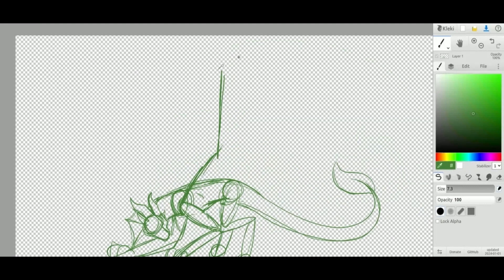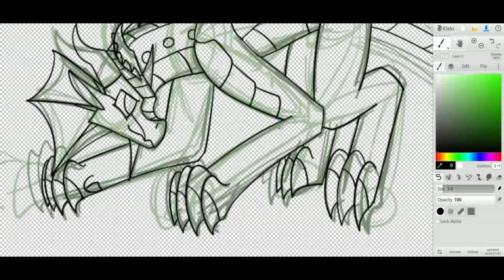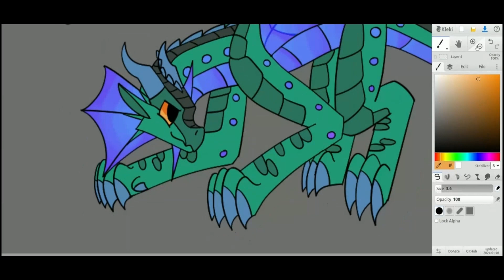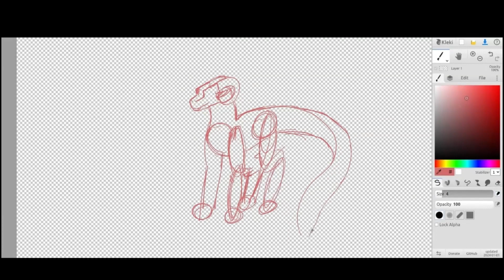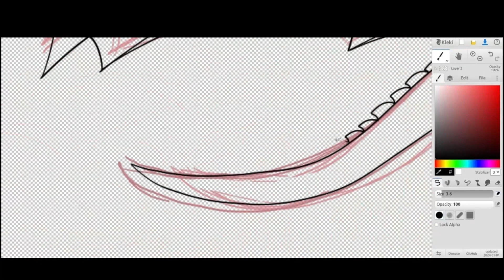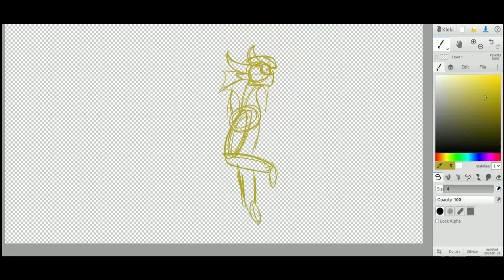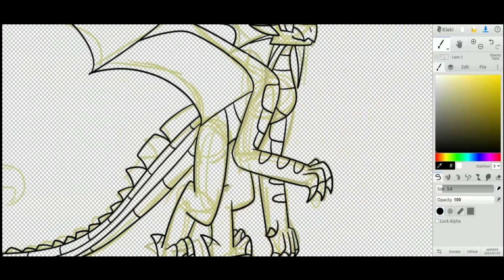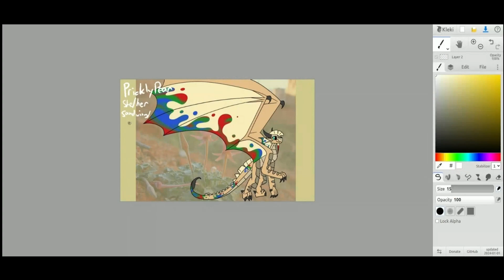The Sequel: Drawing AI Generated WoF Characters 2?!??